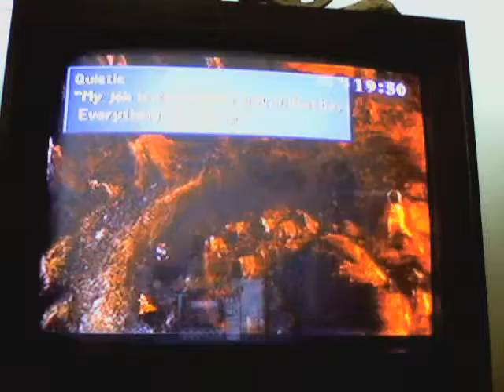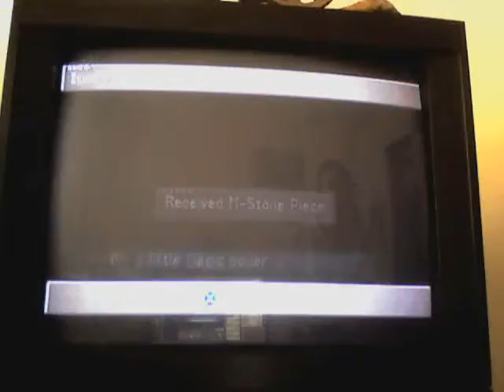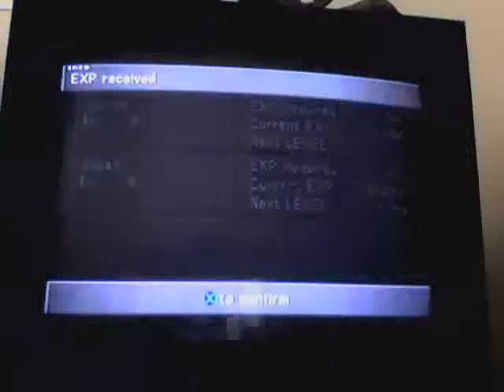Final Fantasy 8 part 2